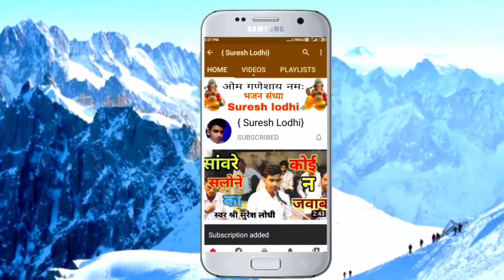गणेश वंदना/best Hindi ganesh bandna/गायक श्री रमेश नरवरिया जी/प्रोग्राम ग्राम मछावली जिला शिवपुरी,